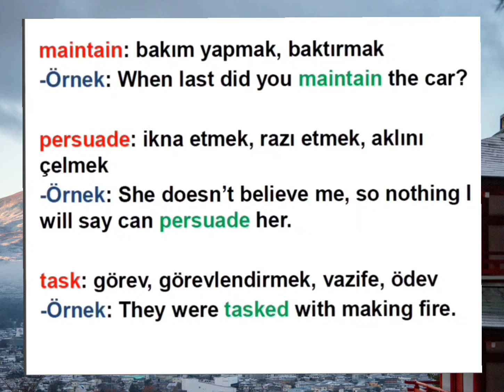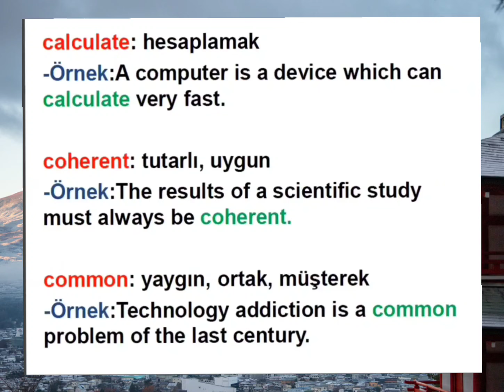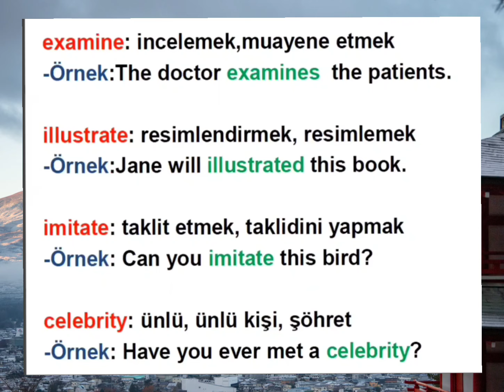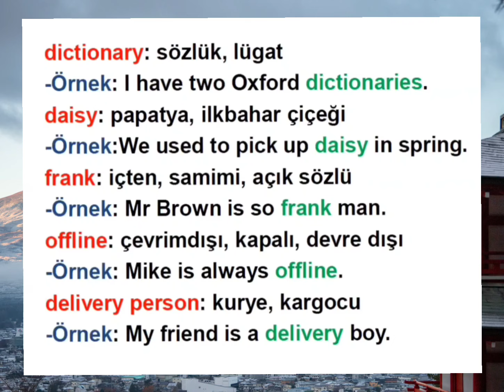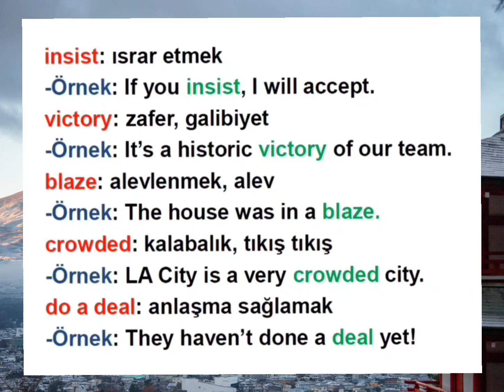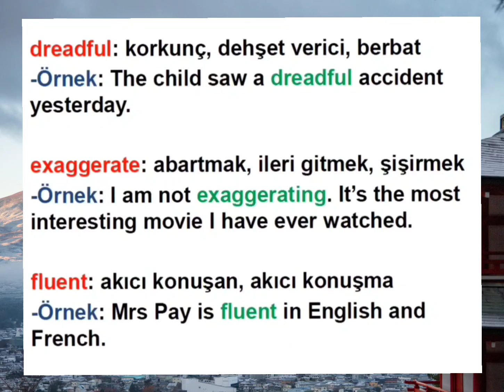Kalıcı İngilizce Kelime Öğrenmek için İngilizce Cümle Çevirisi! İngilizce Kelimeler & Örnek Cümleler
Kelimelerin birden fazla anlamını bilmek ve bunların cümle içerisinde hangi görevde (özne, yüklem, sıfat, fiil vs) olduğunu anlamak kelimeleri daha bilinçli kullanmamızı ve daha kalıcı öğrenmemize yardımcı olacaktır.

Ünlü bir Dilbilimcinin yapmış olduğu araştırmalara göre İngilizcede en sık kullanılan 1000 kelimeyi öğrenerek,  konuşmaların yüzde 84.3, romanların yüzde 82.3, gazetelerin yüzde 75.6 ve akademik metinlerin yüzde 73.5'ini anlamak mümkündür. İngilizce kelime öğrenmek isteyenler için bu ders videomuzda A2 & B1, B2 seviye İngilizce Türkçe Kelimeleri anlamları, okunuşları ve örnek cümleler vermeye çalıştım umarım faydalı olur ve beğenirsiniz.